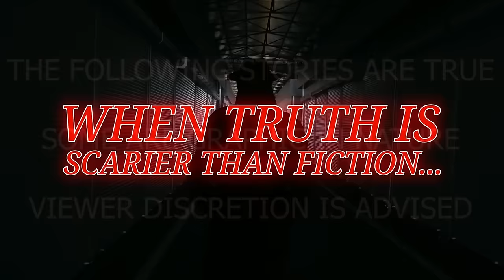BEST OF TRUE SCARY STORIES VOLUME 6 | MEGARUN OF TERRIFYING TALES